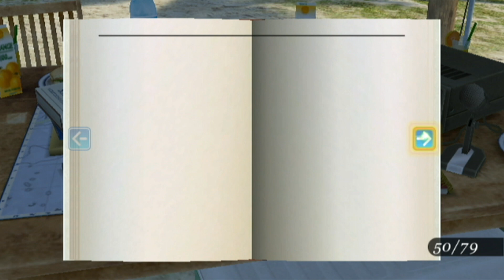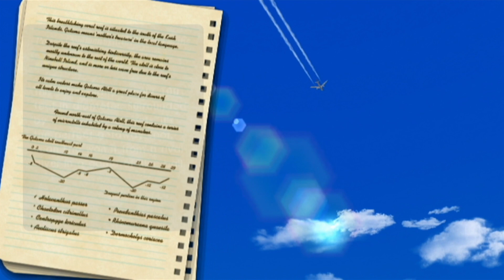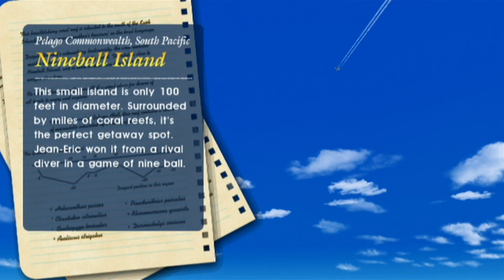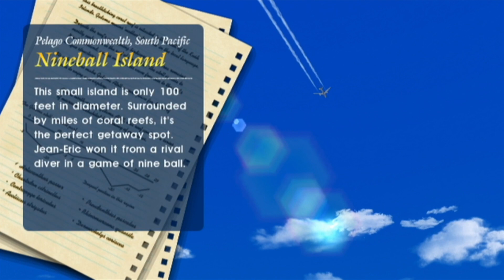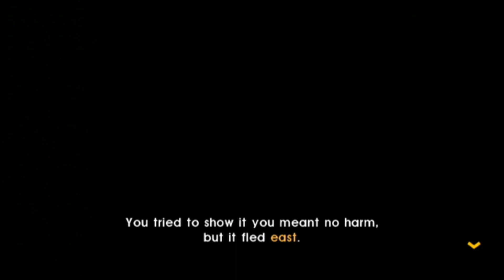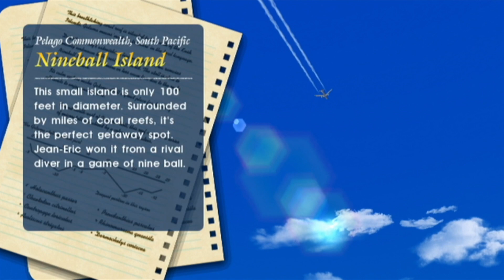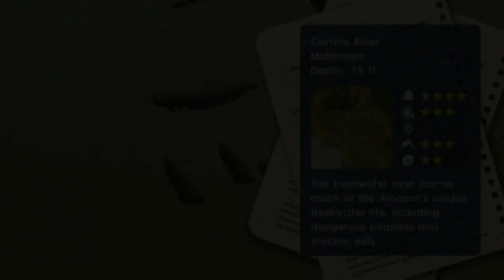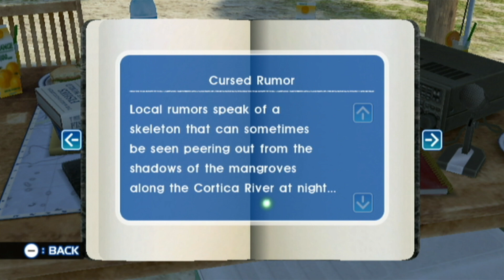Endless Ocean: Blue World Stream Part 28 | TBGN | A Flower Pattern Beluga & The River Dolphin!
On this episode of Endless Ocean: Blue World, our Bros apparently have either done twenty dolphin shows or one hundred different training sessions because they got the next Finley mission! Finally the river dolphin is recruited! After several streams of no plot progression our Bros have finally completed some special requests! The dolphin training saga might be coming to a close.